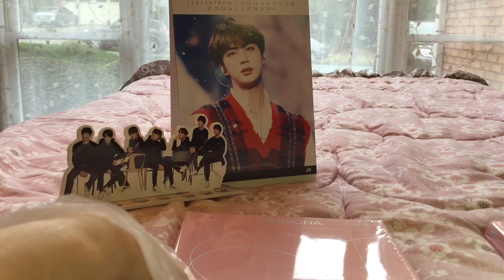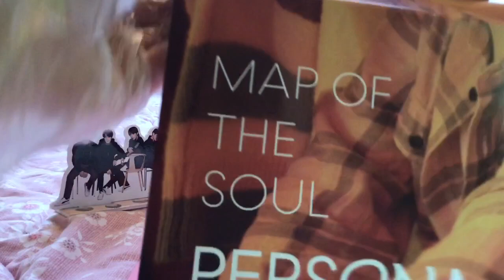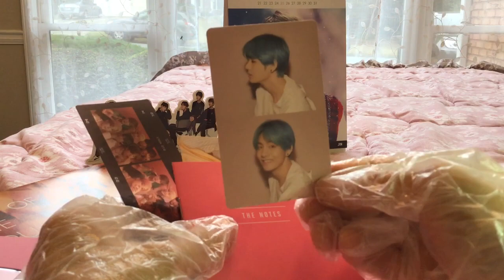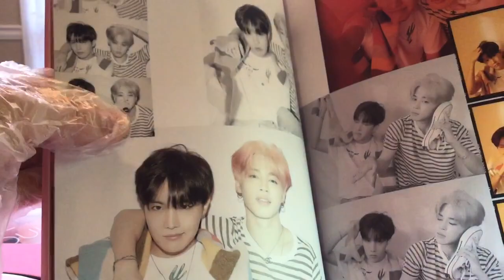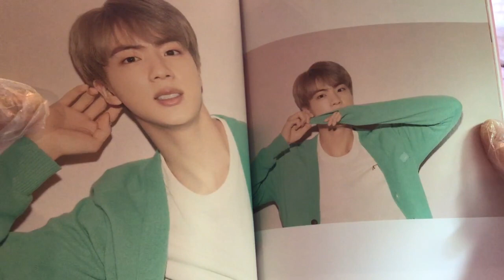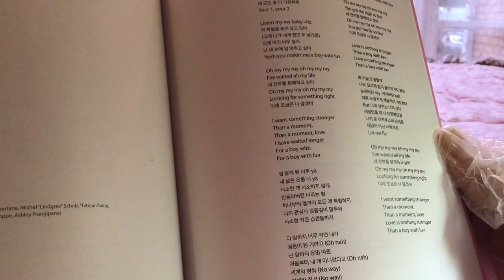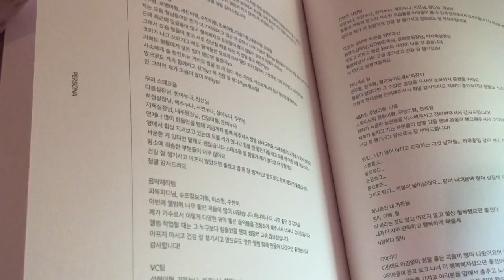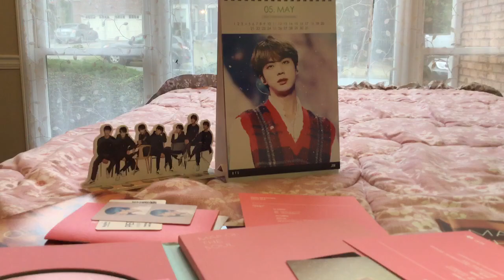방탄소년단 페르소나 앨범 언박싱[40대 이상만 보면서 공감해주세요]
BTS Persona unboxing 방탄소년단 페르소나 앨범 오픈 합니다.
태어나서 처음으로 아이돌 앨범 구매 해봐서 오픈 비디오 찍어봅니다.
하얀 면장갑을 끼고 이 기쁜 순간을 누리고 싶었는데 준비를 못해서 부엌용 비닐장갑을 끼고 오픈 했어요. 땀이나 더러움이 안 묻었으면 하는 저의 마음입니다.
마지막 감사 글중 가장 긴 소설을 쓴 주인공은 정국 이였어요. 너무 긴장해서 한글도 영어도 잘 못 읽었어요.
너무 행복합니다.